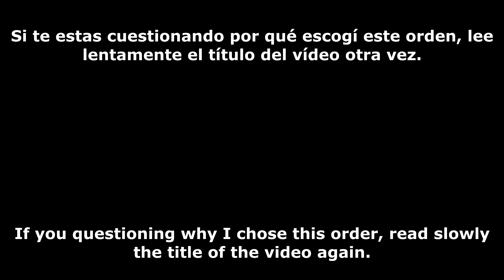My Top 7 Anime Openings Fall 2019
-Kawai